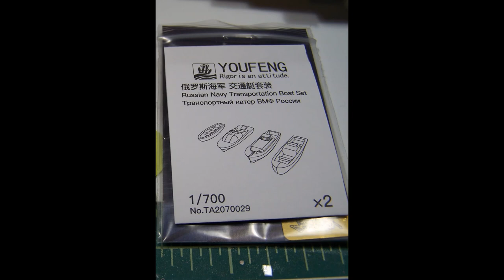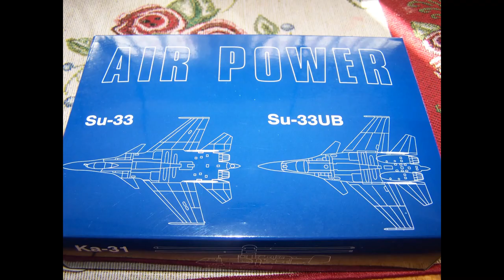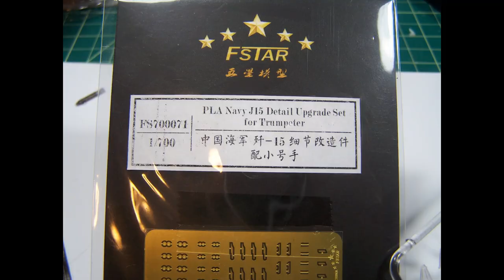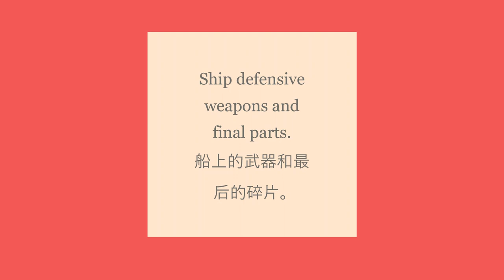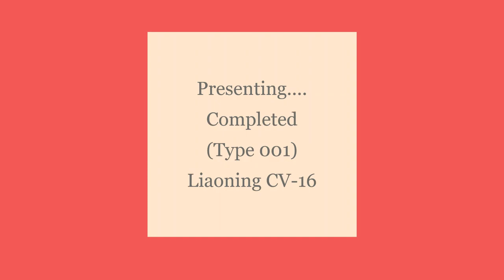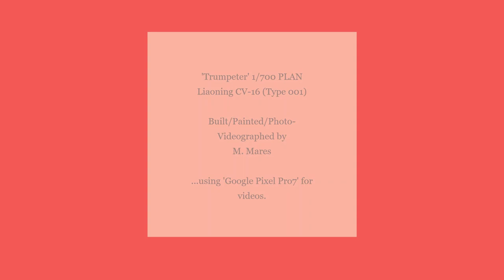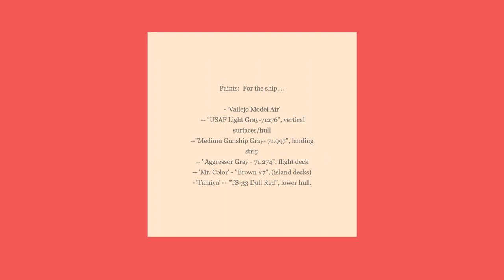'Trumpeter' 1/700 PLAN (Type 001) Liaoning [Part 2 - Completed]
Here I'll talk about the model, since I mentioned about the history of Liaoning CV-16 in "Part 1".  I'm showing Liaoning as she was when she was First being tested as an Aircraft Carrier (A-C) for the PLAN with additional planes.

The model is 'Trumpeter' 1-700 "PLA Navy Aircraft Carrier", AND Not "Liaoning CV-16" name.  This model, is a LONG line of aircraft carriers models for a Project of other aircraft carriers (A-C) from around the world!!  Since I finished the JMSDF " (A-C) " ships of the Hyuga-/Izumo-class ships.  I needed to add ships of PLAN (People Liberation Army-Navy).

The model consists of an additional section to build, because I just felt...about eight (8) years ago...the island needed to be Well displayed. The island is from 'DreamModels' but I'm afraid that it is OOP (Out-Of-Production), which is Too Bad, because it is TRULY a fine piece of work. In addition the "little kit" had its own photo-etch (PE), and also had resin ship self-defense weapons. (NOTE: I Wish that 'DreamModels' would produce a Shandong island, but nothing like that exists). The only Major/major problem was that the island was "bowed" = bent, since it is a resin kit, some kits like this tend to bend when being pulled out of their molds. but I showed how to fix this problem in a link below.

MUCH work was needed in references, specifically the paint!!!  I looked at Several sources of display that showed the "true color" of the hull (which ALL paints will be listed below).  Even the aircraft (a-c) of the "test-article" planes was tough, as I looked at 1-72 scale model of the J-15 and showed the color of the plane to be a "brownish" color, but looking at Actual planes, it is not! Additional work on the planes was to protect the 'clear plastic planes' (VERY brittle material, but make Nice looking glass for this scale) from paint, so the "bumpy-looking" canopies is due to a latex "Liquid Mask" that cures quickly (like five [5] seconds) and is removed just as easily with a toothpick.  Lastly, with the a-c was adding the PE wheels, doors, and pylons (no weapons, since PLAN was Still testing to see if plane would get off the deck, First).  Scoring the wings and stabilizers was tricky but Adds to Realism of the True a-c!

The additional details, if anybody has seen my work, will know that I go "BALLS OUT" in adding details (and STILL adding them, even after posting this video!).  The rails, doors, and boats, as well as the crane are all "russian" and, again, looking at references looked appropriate!  The ONLY thing that I had trouble with is with the small boats and what their colors would be.

Decals were a Majority from the kit, so it "looks incomplete", but I wanted to show the Liaoning in its "sea trials (& tribulations). The only additional decals were from the 'E-bay' for the planes "Red stripes and stars" as well as numbers for the a-c and pennants on the yardarms. "OH". almost forgot about the lines. those lines for the flags are from 'Mig Rigging 0.02mm'.

Music from: - "The Fire Within" - Audiomachine
                      - 'Epic Music - "Skilled in the Arts" - Johannes Bornlof
- a soundtrack from a posting of "Liaoning" leaving Hong Kong -"Victoria Harbor"

Thanks Kristi & Monina for helping me get my "Pix7"!! :)